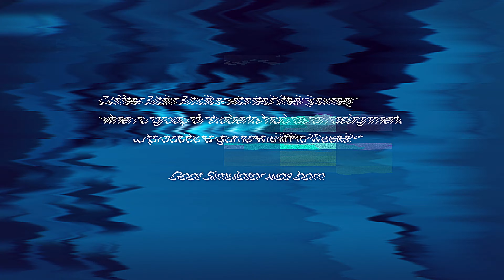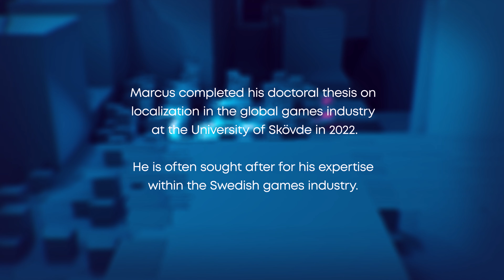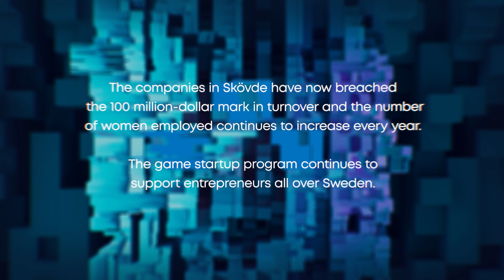Game development in Skövde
Press play and join the game